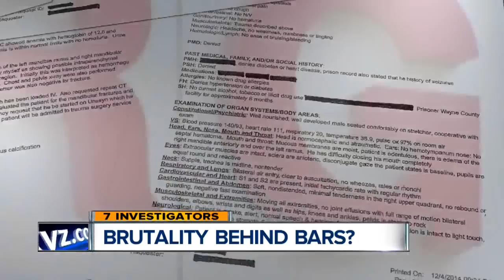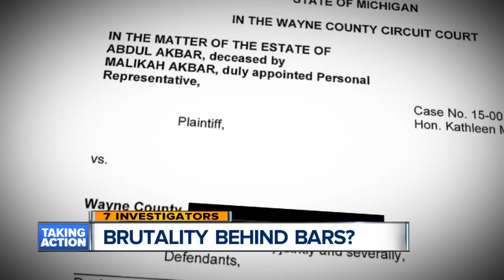How did Abdul Akbar die?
A local woman is asking how her father died in the Wayne County Jail.